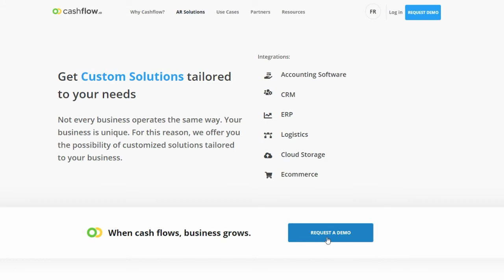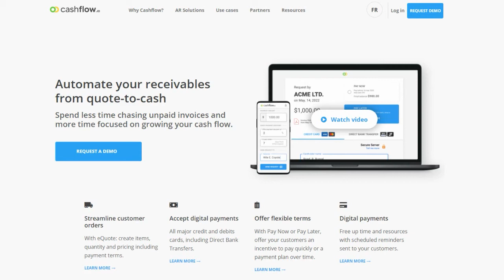Custom Solutions EN - Cashflow.io Solutions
Get Custom Solutions tailored to your needs.
Not every business operates the same way. Your business is unique. For this reason, we offer you the possibility of customized solutions tailored to your business.

Integrations include:
Accounting Software
CRM
ERP
Logistics
Cloud Storage
Ecommerce